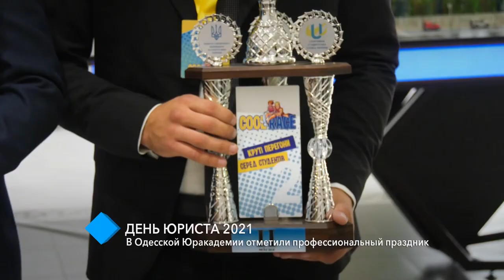День юриста-2021: в Одесской Юракадемии отпраздновали профессиональный праздник